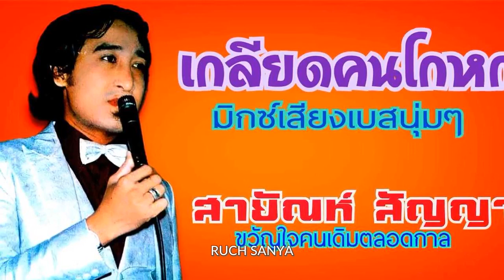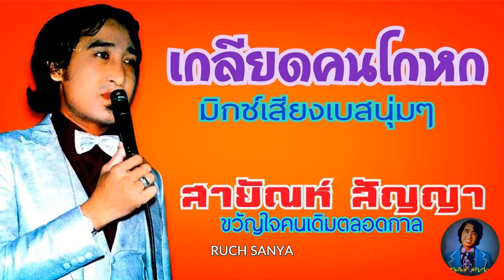เพลง เกลียดคนโกหก - สายัณห์ สัญญา...มิกซ์เสียงเบสนุ่มๆ.......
เพลง เกลียดคนโกหก - สายัณห์ สัญญา...มิกซ์เสียงเบสนุ่มๆ. ขอขอบคุณไฟล์เพลงต้นทางและรูปภาพประกอบด้วยครับ.